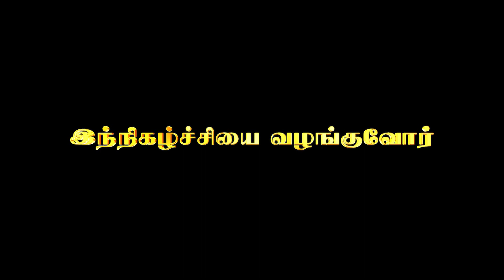கோவிலுக்குச் சென்றால் இறைவனைப் பார்த்து எப்படியெல்லாம் உருகி பிரார்த்தனை செய்ய வேண்டும்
SALEMSAKTHI VIDEOS
ARRATV

No part of this publication may be reproduced, distributed, or transmitted in any form or by any means, including photocopying, recording, or Downloading  without the prior written permission of the publisher, except in the case of brief quotations embodied in critical reviews and certain other noncommercial uses permitted by copyright law.